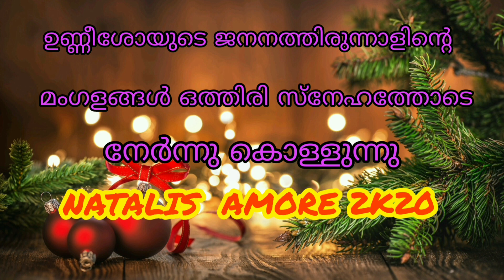NATALIS AMORE 2K20 - HAPPY CHRISTMAS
ST.AUGUSTINE'S FORANE CHURCH, PRAVITHANAM